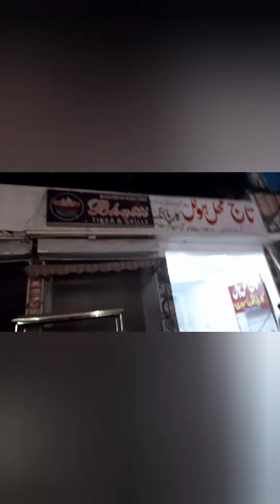Dera Ismail khan tour part 8